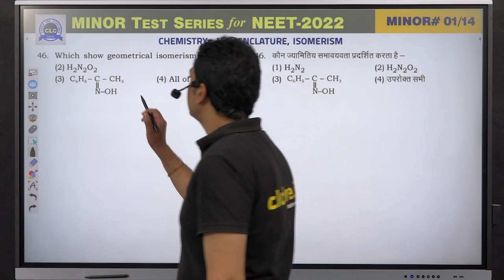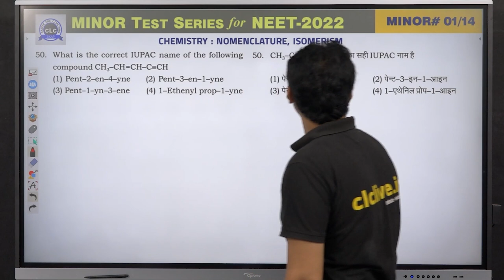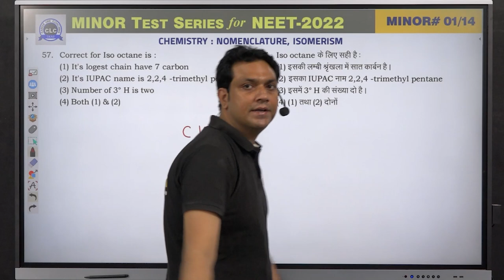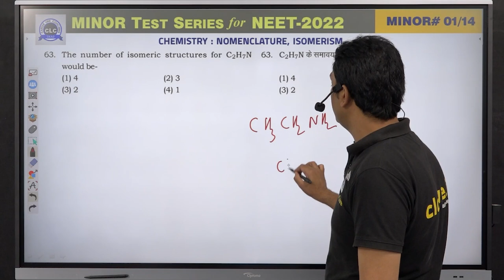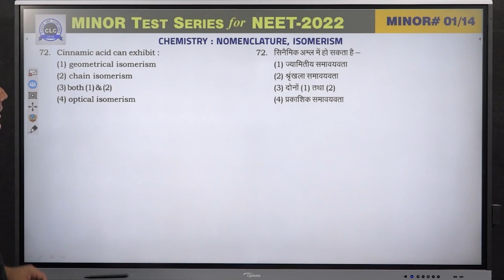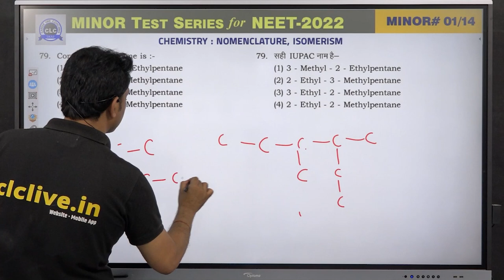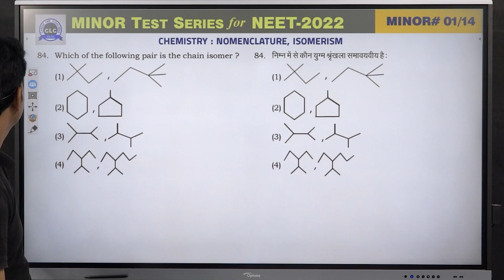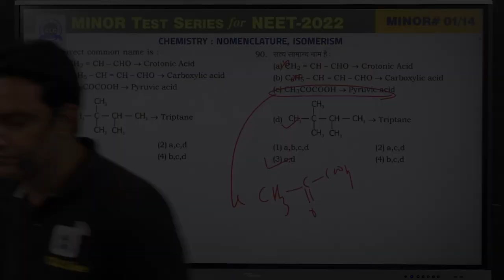MTS#01 - VIDEO SOLUTION ll CHEMISTRY || MTS FOR NEET -2022 || CLC